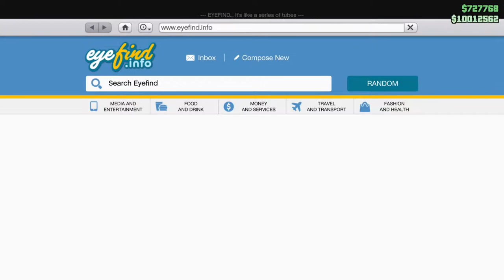GTA Online Last Day Of 3X$ & 3XRP On Simeon Contact Missions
Today is the last day of of triple money and rp on Simeon Contact Missions grinding with my friends

Come here and talk about nerd stuffs like Power Rangers, Tokusatsu, Godzilla, Disney, Marvel & DC Universe, Transformers or any video games from the throwbacks or classic or modern or arcade games. And also talk about  wrestling stuffs like wrestlers or WWE, AEW (All Elite Wrestling), IMPACT! Wrestling or any wrestling stuffs